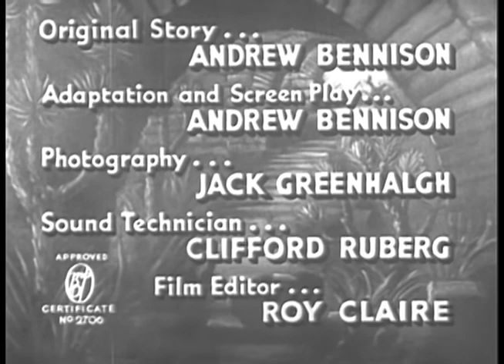Lawless Land (1937) Johnny Mack Brown Western Movie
Lawless Land is a 1937 American Western film directed by Albert Ray and starring Johnny Mack Brown and Louise Stanley. Originally made by Supreme Pictures in 1936, it was released by Republic Pictures the following year.